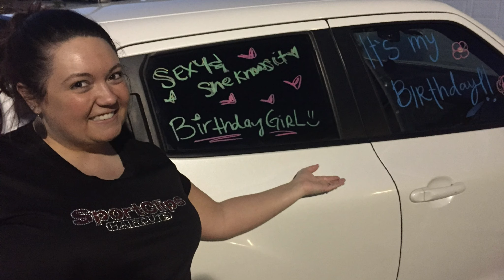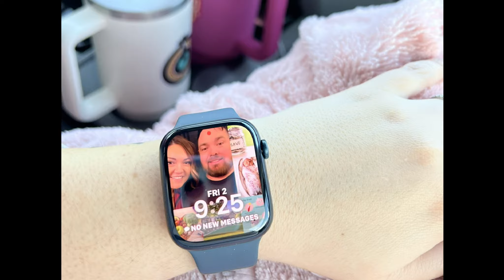Happy Birthday Mia!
Happy 33rd birthday to my beautiful daughter Mia! Memories of 32 birthdays for Mia!